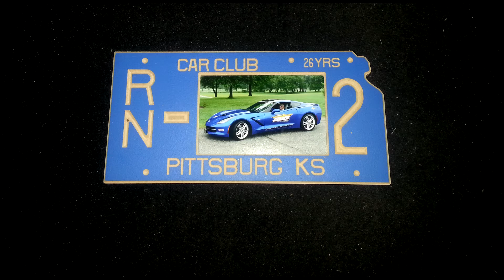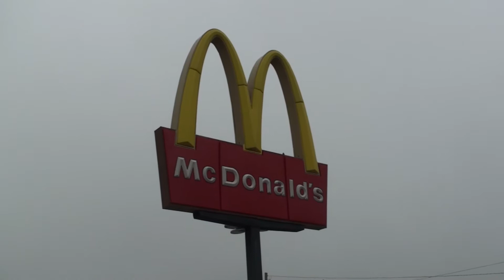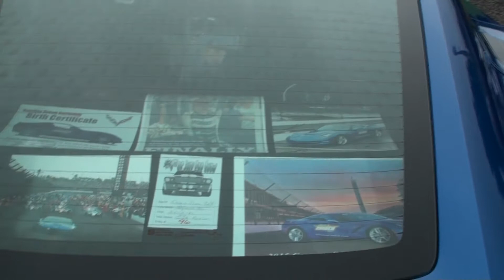2016 Pittsburg Car Show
2016 Pitts